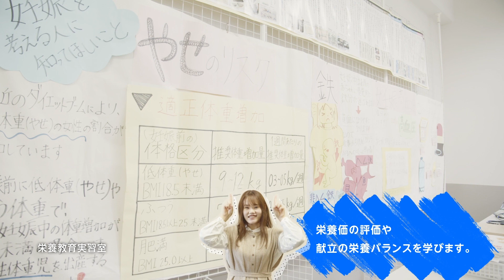1分でめぐるキャンパスツアー「健康栄養学科」編｜1分でわかる畿央大学#63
オープンキャンパススタッフを務める畿央生が、人間環境デザイン学科の実習室や施設を1分で紹介！実物は来場型オープンキャンパスでご確認ください！